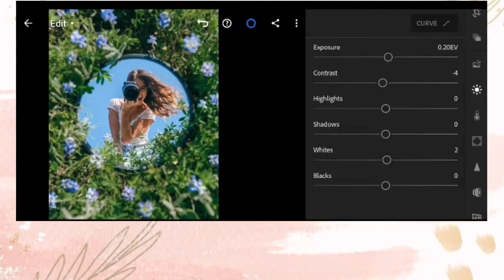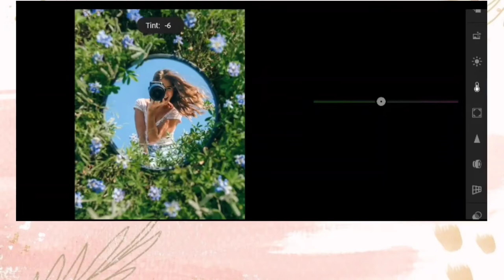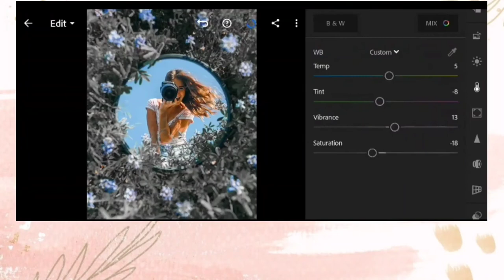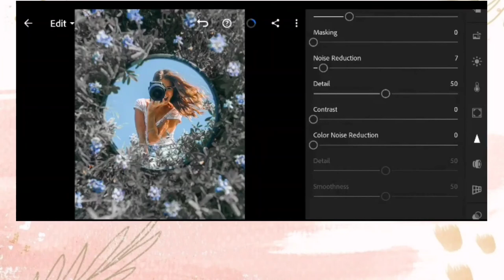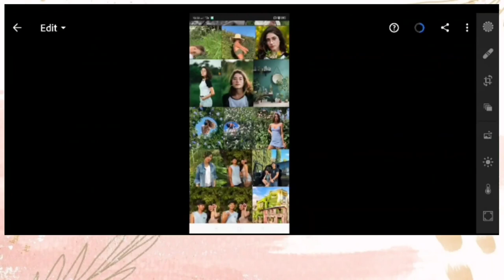Smoke Gray Preset | Lighroom Mobile Tutorial | Free Download DNG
Thanks for your time of watching my tutorial!
Always remember that if you can’t get the exact preset for your picture simply adjust the Exposure/Highlight/Contrast/White/Blacks/Color.

And you can also join on my group on facebook so you will notify if i have new preset tutorial coz I posted there first.⤵️

⚠️You can get the password on the video.
(It will appear on the upper right corner of the video)
⚠️Watch this tutorial in your youtube application to get the password.
⚠️The password is a 4 digits number,
But appeared in two times, it appears the first two digits, and the 2 last digits.
(You need to be alert coz it’s only appears for just 5secs.)

FOR EXAMPLE;

First appear: Pw: 12**
Second Appear: Pw: **34